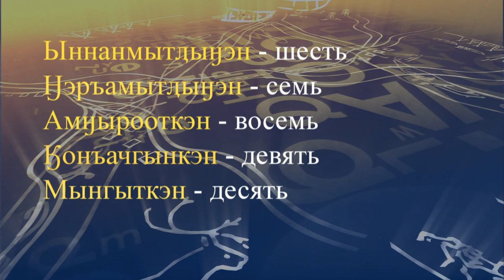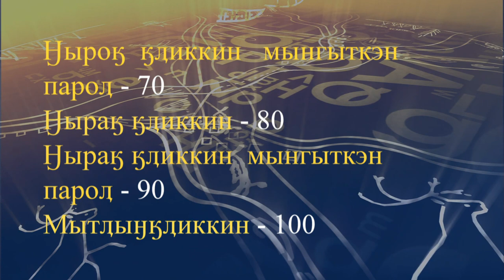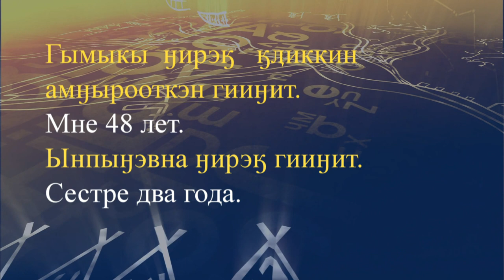teleuroki chukot 06